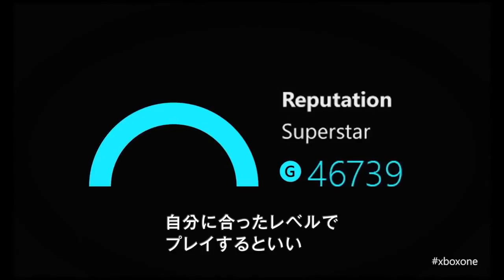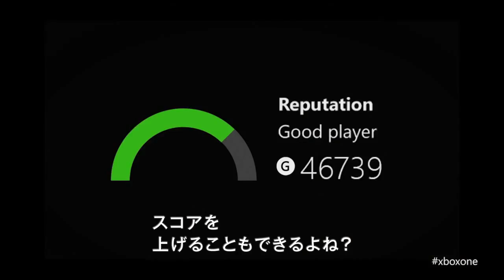Xbox One 開発者インタビュー : ベスト マルチプレイヤー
Xbox Live プログラミング ディレクターの Major Nelson こと ラリー・ハーブと、ヨーロッパのソーシャル マーケティング マネージャーを務める AceyBongo.

ヨーロッパのソーシャル マーケティング マネージャーを務める AceyBongos ことグラエム・ボイドが、Xbox One のコントローラーの改良点について、コ.

ヨーロッパのソーシャル マーケティング マネージャーを務める AceyBongos ことグラエム・ボイドが、『Forza Motorsport 5』の開発スタジオ「Turn 10.